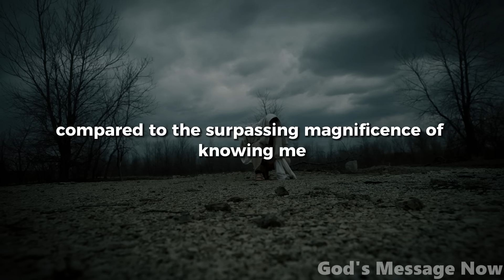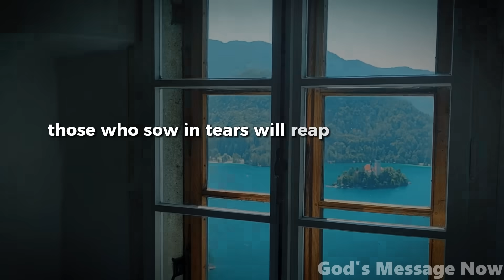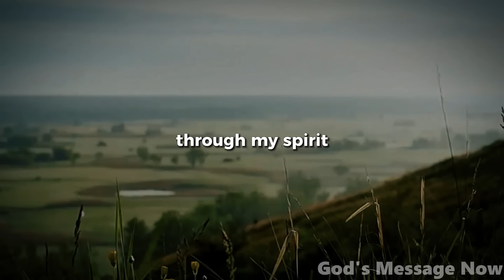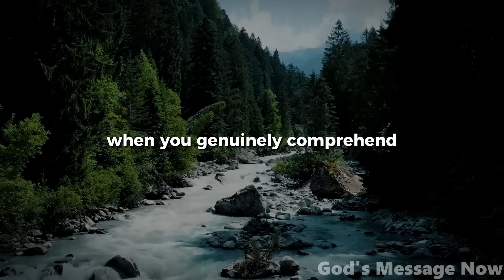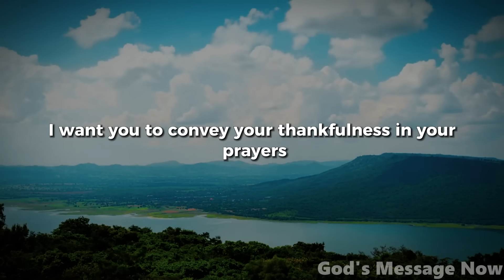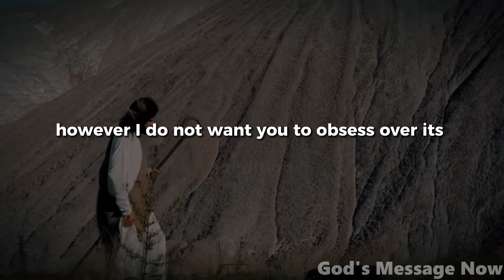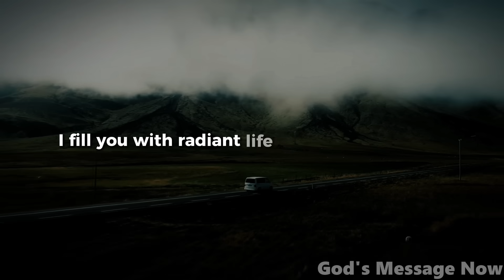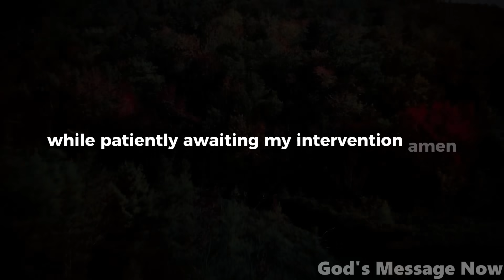𝙂𝙤𝙙 𝙈𝙚𝙨𝙨𝙖𝙜𝙚 𝙏𝙤𝙙𝙖𝙮: Can We Talk? | God's Message Now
God helps
Godly quotes
Bible Quotes
God Message Tarot
Financial abundance
Angels message
Jesus message
Godly quotes
Lord Helps
Jesus quotes
God
God message
Jesus
Jesus message
God messages
Urgent message from God
Jesus says
Angel Signs
God msg
Angels message
Universe message
Money miracle
Life quotes
Faith quotes
Universe message
Angel message
God Message For You Today
God says
Positive life affirmation
1111